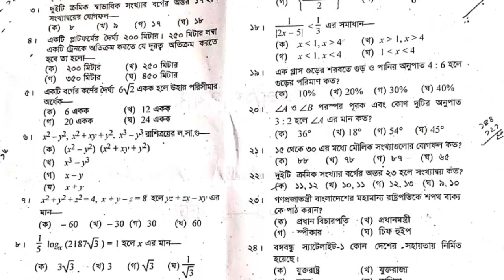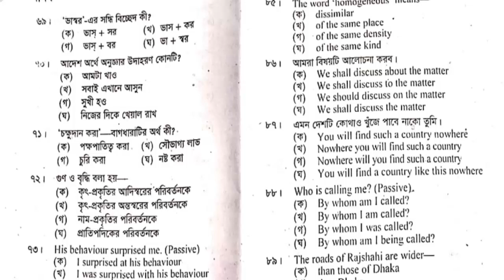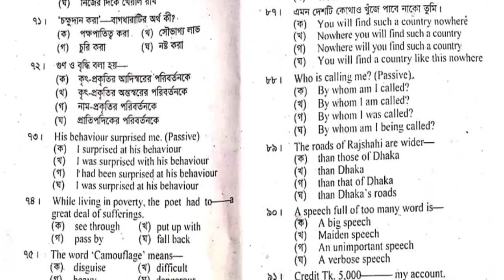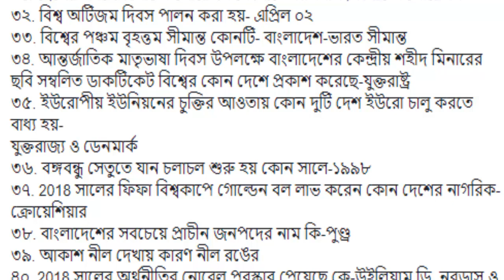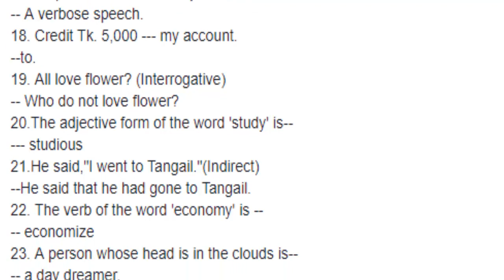১৫ তম শিক্ষক নিবন্ধন প্রশ্ন ২০১৯ সমাধান l স্কুল পর্যায় প্রশ্নের সমাধান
১৫ তম শিক্ষক নিবন্ধন ২০১৯ স্কুল শিক্ষক প্রশ্নের সমাধান